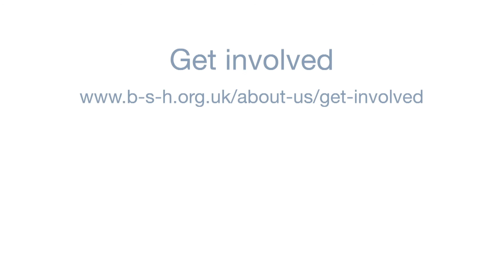What will the future haematology workforce look like?